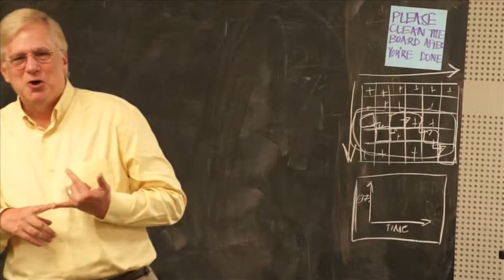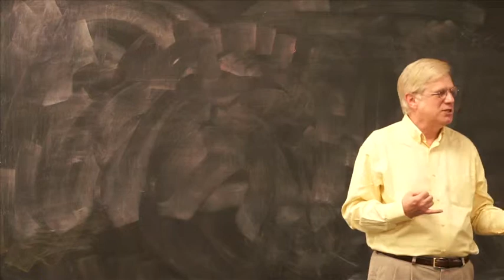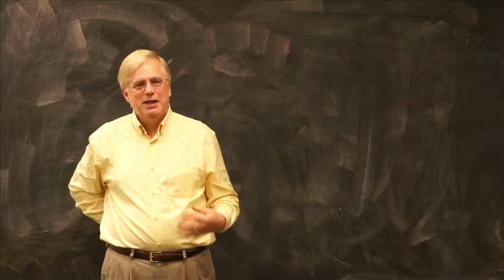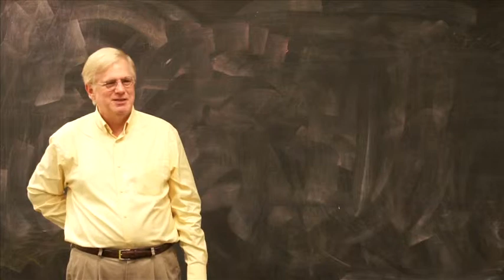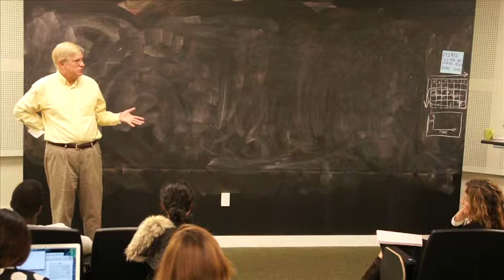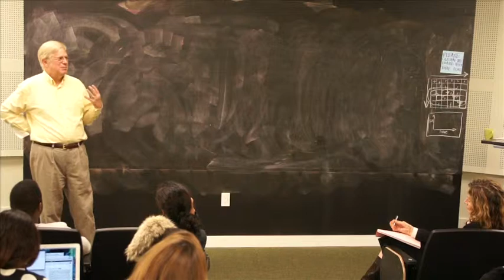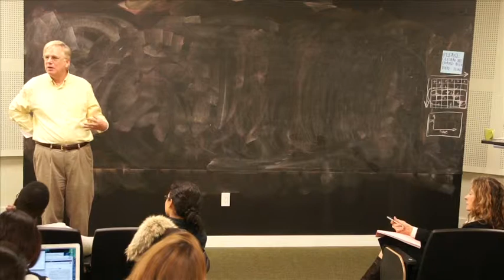Lance Lindblom - President and CEO of The Nathan Cummings Foundation (retired)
Shares With DSI The History And Future Of Foundations